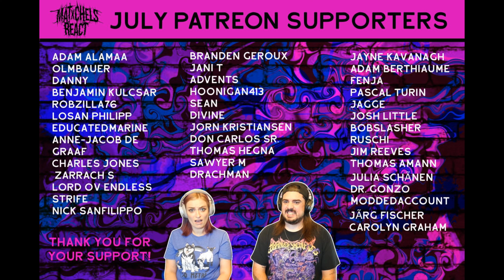The Birthday Massacre - Red Stars (React/Review)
Our reaction to The Birthday Massacre - Red Stars (OFFICIAL VIDEO LINKED BELOW)